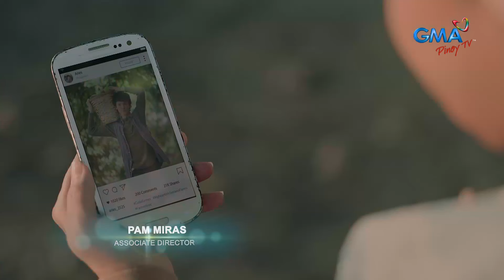My Guardian Alien: Nova, nawindang sa powers ni Grace!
Close na ba sina Nova at Grace?

Mapapanood ang full episodes ng “My Guardian Alien“ overseas sa GMA Pinoy TV. Bisitahin lang ang para sa detalye!